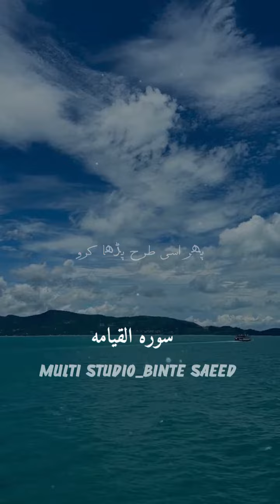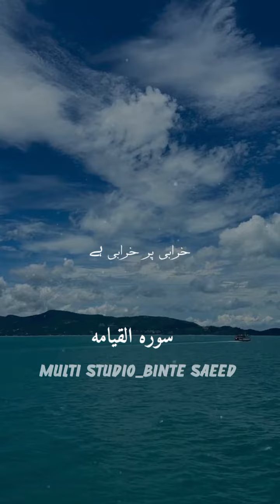"Surah Qiyamah: Urdu Translation and Profound Insights"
In this captivating video, we delve into the profound meanings and transformative teachings of Surah Qiyamah, the 75th chapter of the Holy Quran. Prepare to embark on a spiritual journey as we explore the extraordinary events and vivid descriptions of the Day of Resurrection.

With expert insights and a comprehensive Urdu translation, we unfold the rich tapestry of Surah Qiyamah, unraveling its timeless message that resonates with believers across the ages. Witness the power and eloquence of Allah's words as we decode the verses, shedding light on their historical context, linguistic beauty, and spiritual significance.

Throughout this enlightening video, you will gain a deeper understanding of the major themes found within Surah Qiyamah. From the astounding descriptions of the Earth's convulsions and celestial phenomena to the profound accountability of human deeds, we unravel the awe-inspiring imagery, presenting it in an accessible manner for all viewers.

Our dedicated team of scholars and linguists ensures that the Urdu translation captures the essence of each verse, allowing you to appreciate the intricacies of Surah Qiyamah in your native language. Whether you are a student of the Quran or simply seeking spiritual enlightenment, this video offers a unique opportunity to explore the depths of this remarkable chapter.

Join us on this spiritual voyage as we unlock the secrets of Surah Qiyamah, offering meaningful insights that resonate with the core values of Islam. Experience the profound impact of the Quranic verses on your heart and soul, and gain a renewed sense of purpose and connection with the divine.

Don't miss out on this invaluable opportunity to deepen your understanding of Surah Qiyamah!

May this video be a source of guidance and blessings for you and your loved ones. JazakAllah khair (may Allah reward you with goodness) for your support!